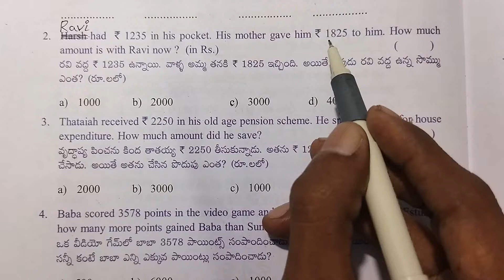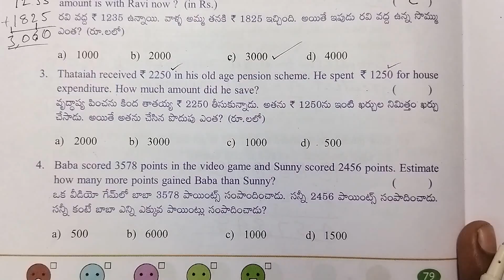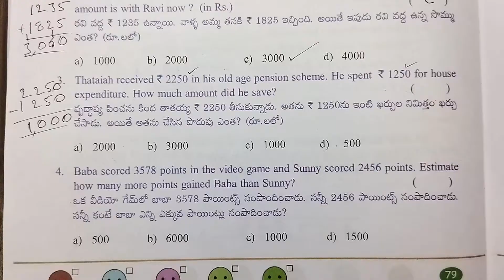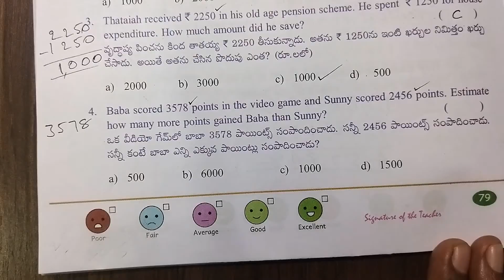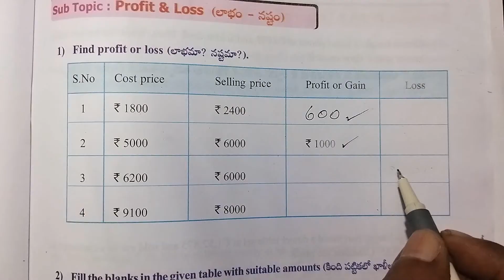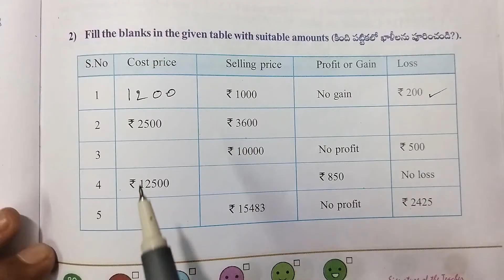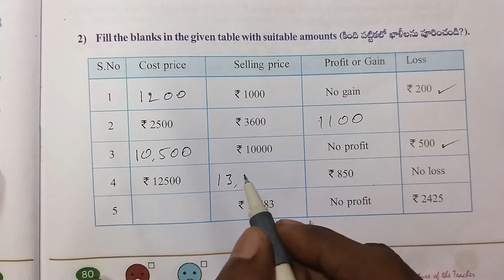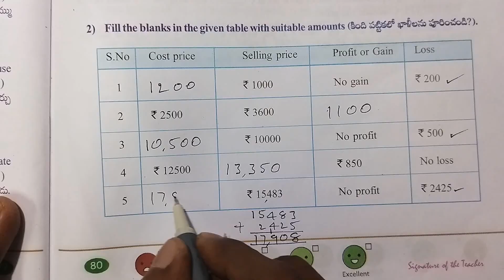AP 5th Class maths workbook | Addition & Subtraction | Worksheets - 9 & 10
Class : 5

Sub : Maths

Sem : 1

Unit - 3 : Addition and subtraction

Worksheet : 9 & 10